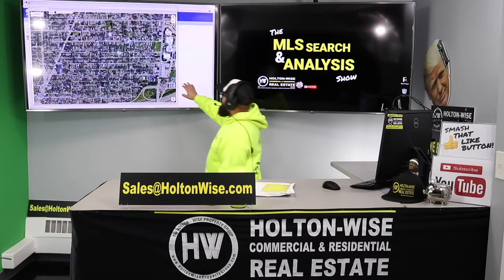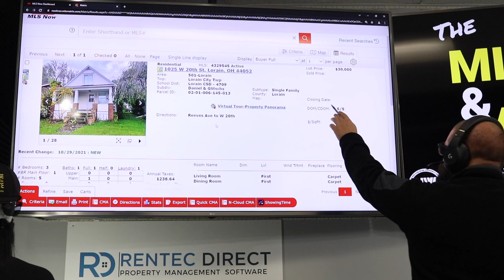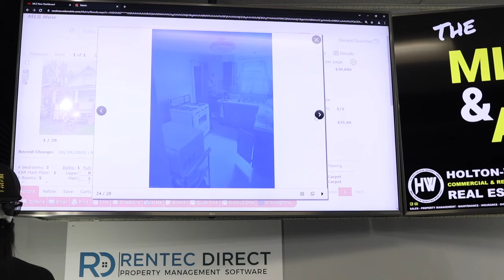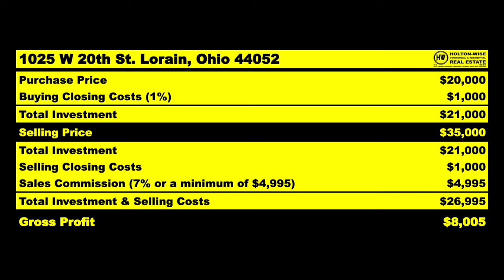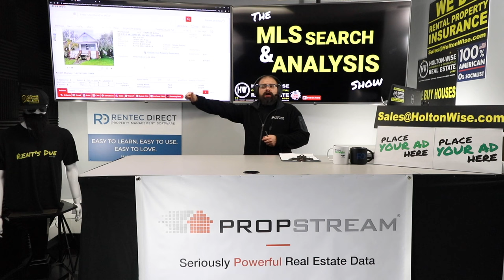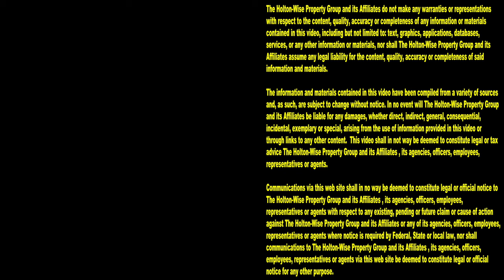Getting your First Wholesale Deal: $8k Profit | MLS Search & Analysis 1,210 - 1025 W 20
If you are working on your first wholesale deal and finding that getting your first wholesale deal is harder than you though, you're in the right place. Your first wholesale real estate deal is the hardest wholesale deal to close. Finding your first wholesale deal is much harder than what you think. In fact, finding the first wholesale deal is probably the hardest part of wholesaling houses. But guess what, HoltonWiseTV is here to help you get started in wholesaling. You don't need to wholesale alone. In the 1,210th episode of The MLS Search & Analysis Show James Wise is working with a brand new wholesaler in the Cleveland housing market. James Wise is walking this new wholesaler through his first wholesale deal en route to an $8,000 profit using a step by step wholesaling process. And guess what, if you don't have a lot of money to get started in wholesaling, James Wise can partner with you on wholesale deals in the Cleveland real estate market in the same way. HoltonWise already has the largest buyer's list for Cleveland real estate investors so there is no need for new wholesalers to try to create their own when they can work the wholesale deal using the wholesaling infrastructure HoltonWise has already put in place. If you are interested in wholesaling houses in the Cleveland area make sure you tune in to HoltonWiseTV today. HoltonWise is wholesaling real estate made easy.

📺 HELPFUL RESOURCES
Holton-Wise FAQ